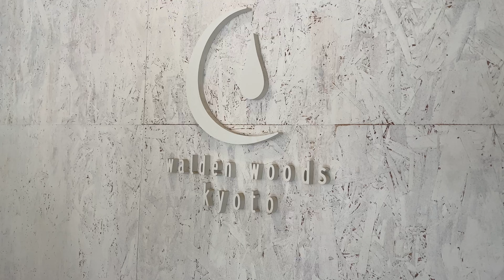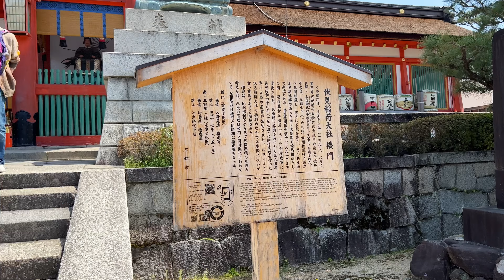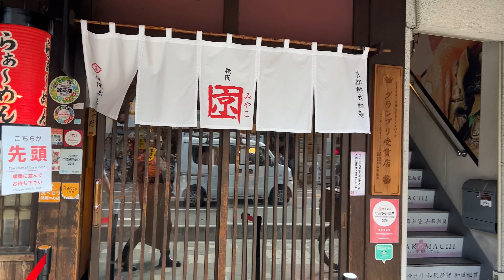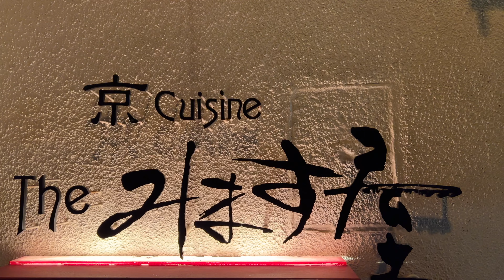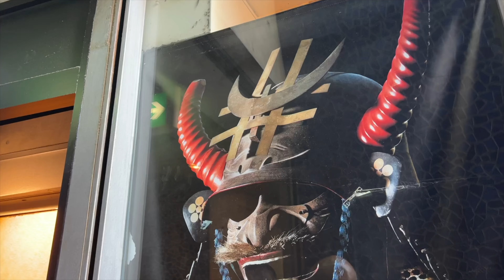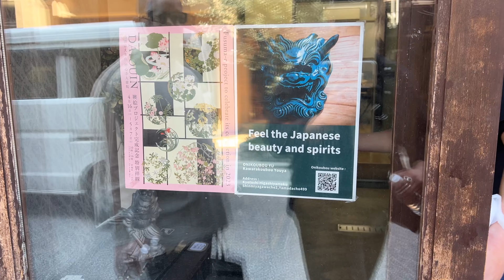48 Hours in Kyoto | Travel Vlog | Black and gay in Japan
Looking for things to do in Kyoto? We actually did a ton in two days! Take note - this was truly the best time of year to visit. The scenery, weather, and so much more were perfect. Hiking through the shrine, eating our way through busy markets, and creating our own gargoyles -- this was a must-do in Japan. If you ever plan to visit, you have to add Kyoto to the agenda, even if only for a couple of days!!

Next stop: OSAKA + Universal Studios: Japan!